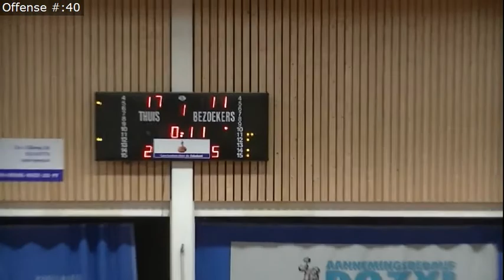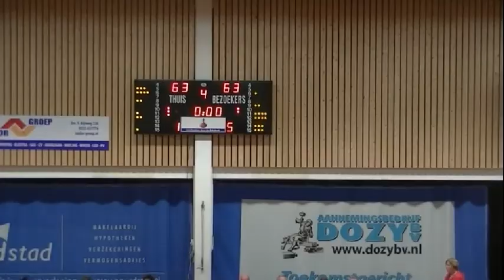Highligts Dozy BV Den Helder-Lekdetec.nl 29-10-2017 (81-79)